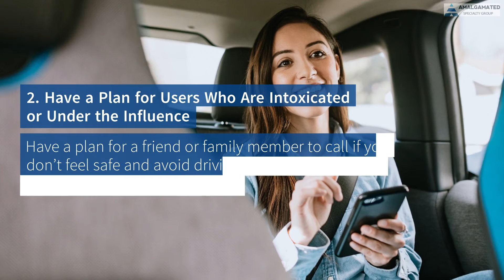Safety Tips for Women in Rideshare Industry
While ridesharing has been around for over 10 years, this transportation option has grown in popularity over taxi services for the more relaxed licensing and regulatory requirements that make the service more affordable. According to recent statistics, the growth of the service is fueled by young adults in locations where the costs of car ownership aren’t practical due to the congestion of their city and limited parking options

Amalgamated Specialty Group, along with its predecessor entities, has provided public auto business owners with coverage for their vehicles and operations since 1938

Amalgamated Specialty Group
8401 Connecticut Ave., Suite 300
Chevy Chase, MD 20815